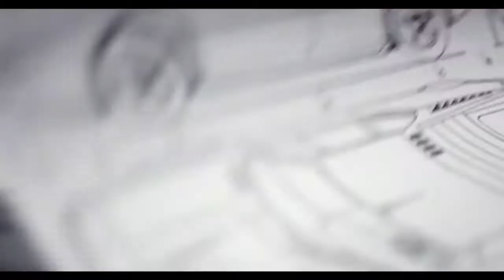01 The all new BMW M5 Finally unveiled